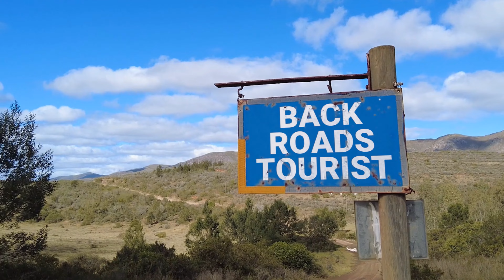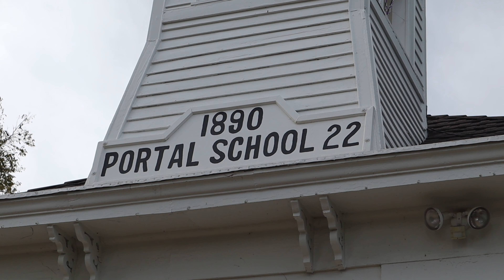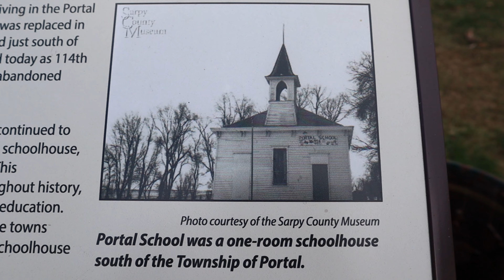VIEWER DISCRETION ADVISED! These Two Horrific Bridge Stories Might Be Too Intense For Some Viewers!!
@backroadstourist investigates to stories of haunted bridges. On involves a documented double-lynching back in the old west. The other is the spooky story of a school teacher who murdered her students. If you're a fan of ghost stories, you'll love this video.